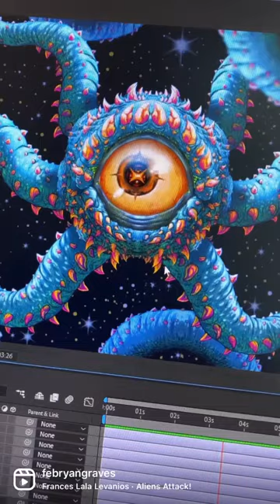Still wip Gargantua the time eater